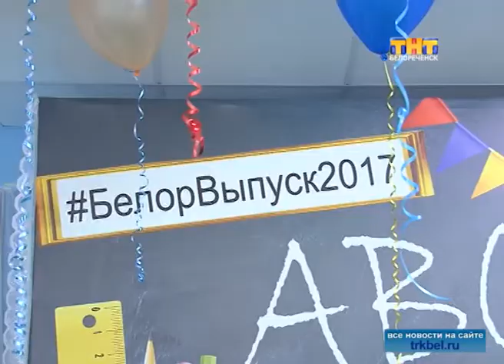Бал выпускников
В спорткомплексе "Химик" состоялся грандиозный праздник для всех белореченских выпускников.